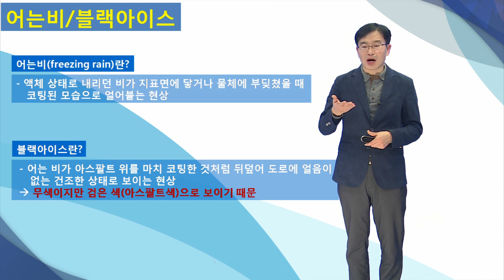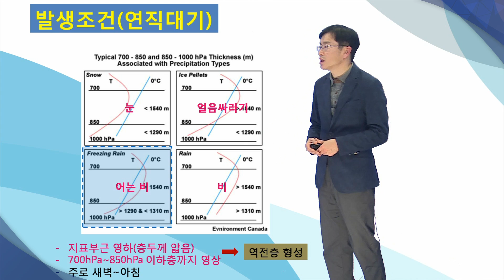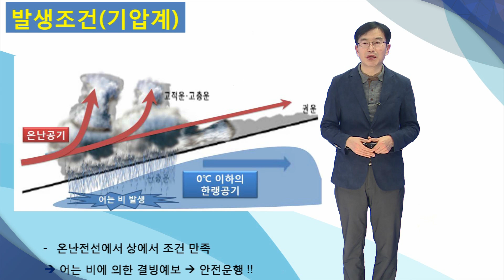20161229_날씨해설 _ 기상용어 해설(어는비)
20161228_날씨해설 _ 기상용어 해설(어는비)